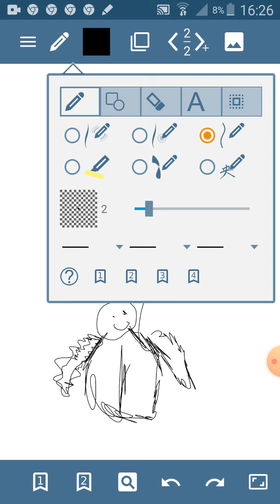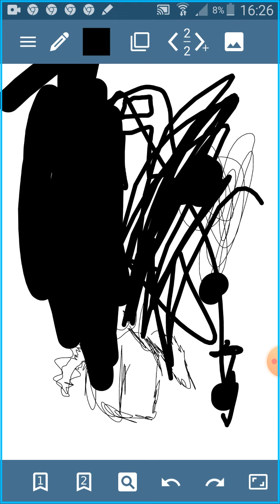Look i draw at my phone!